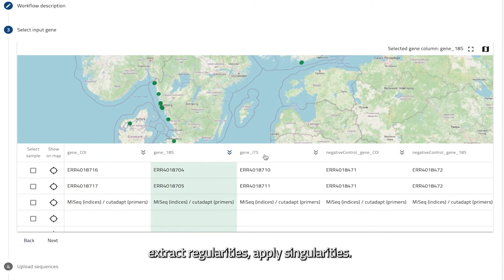Understanding the Importance of Lagoons | Interview with Professor Angel Pérez-Ruzafa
Professor Angel Pérez-Ruzafa of the University of Murcia speaks with PhD student Jessica Titocci of the Italian National Research Centre about the importance of lagoons.